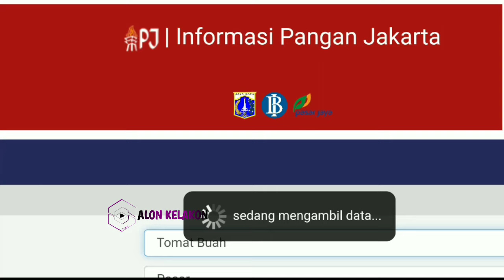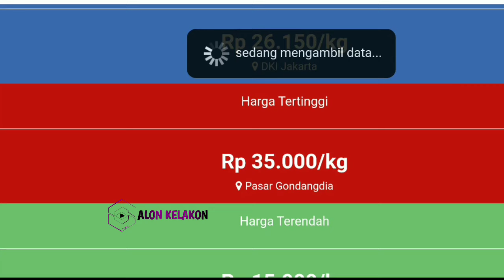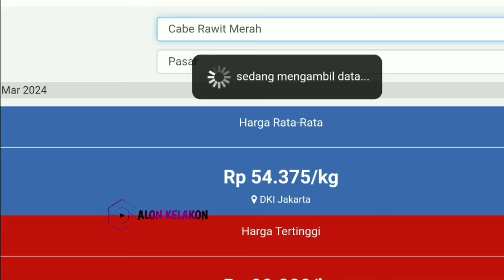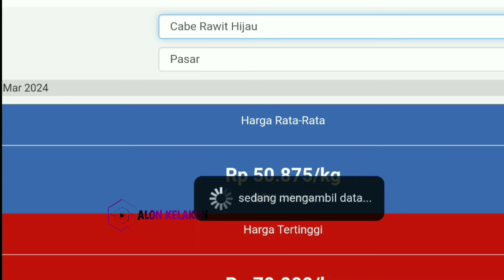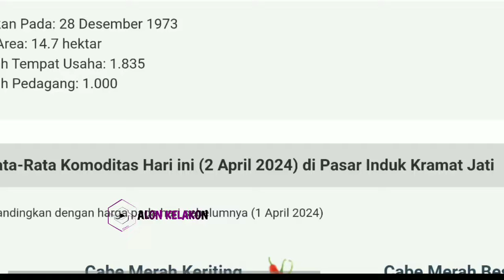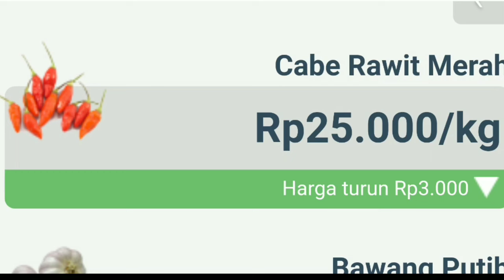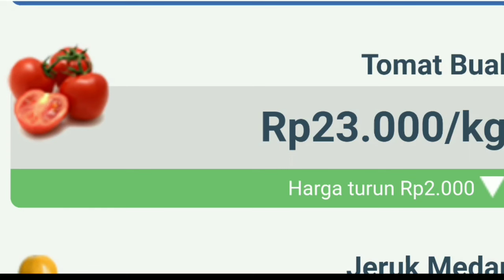Kondisi Harga cabai merah hari ini 27 Mei 2024 || Info harga tomat dan cabai saat ini di Jawa Timur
Kondisi harga  tomat hari ini  27 Mei 2024 | info harga cabai merah keriting saat ini di pasar Sayur dan Cabai JAWA TIMUR.

Cek harga cabai merah hari ini 27 Mei 2024 | Cek harga cabai merah besar sekarang di pasar cabai di JAWA TENGAH.

Info Harga cabe rawit hari ini  27 Mei 2024 | cek kondisi harga cabai rawit merah hari ini di pasar cabe Kediri JAWA TIMUR.

SONAGI

KepreeTani
KepreeTube
huhKepreeTraveller
KepreeTaubat
KepreeTeam
KepreeTour
KepreeTernak
KepreetIn